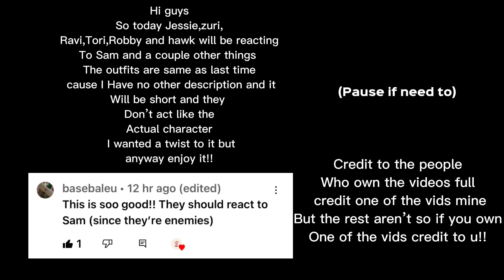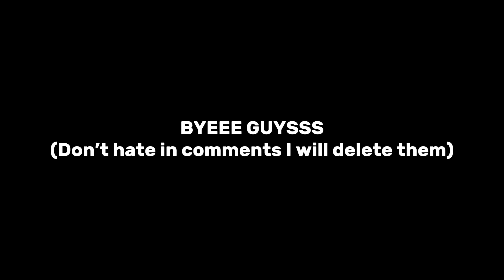Jessie and cobra Kai react to Sam (I made up some things)credit to the owners